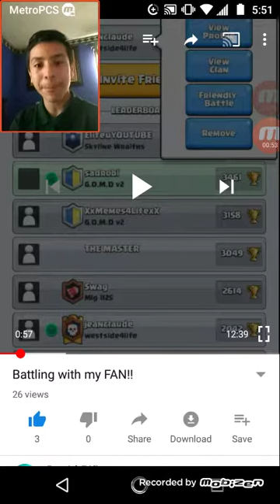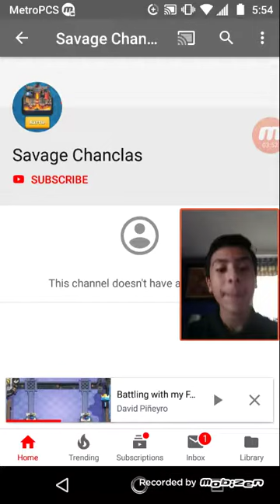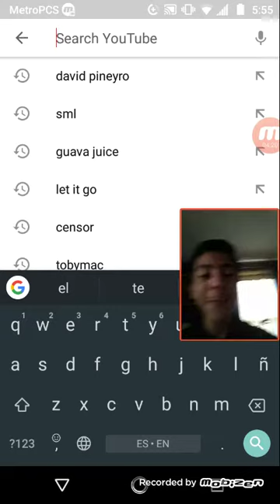Best Supporter Ever. Reacting to Jean Claude Battling me.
Support for this channel and give every video of mine a huge like. It was cringy and funny also